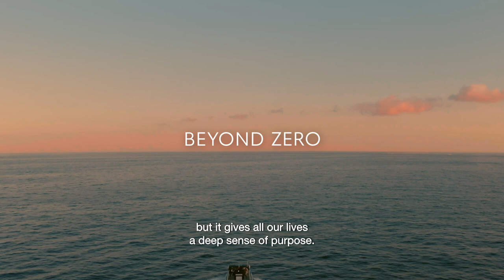Beyond Zero | The future of yachting with Hynova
Developed around Toyota's fuel cell technology, Energy Observer Development’s REXH2 delivers hybrid hydrogen-electric power to make silent, emission-free ocean travel possible.

Successfully tested in real open sea conditions aboard the Energy Observer boat, REXH2 has already delivered 7,000 nautical miles including trans-Atlantic crossings. And now, Hynova is bringing the REXH2 to commercial yachting.

And this is just the start. Toyota is also integrating its fuel cell technology into buses, trucks, and generators as part of their vision for a global, hydrogen-powered society.